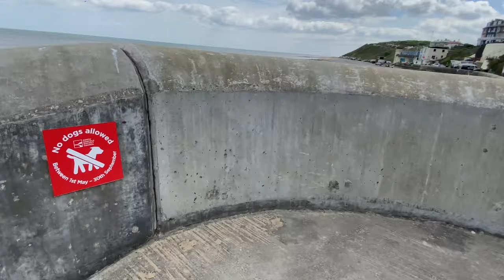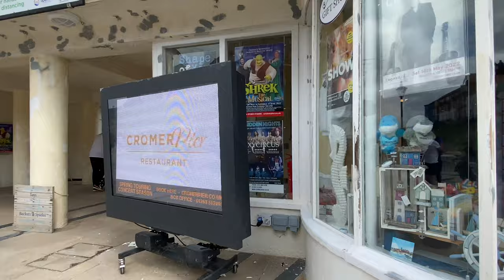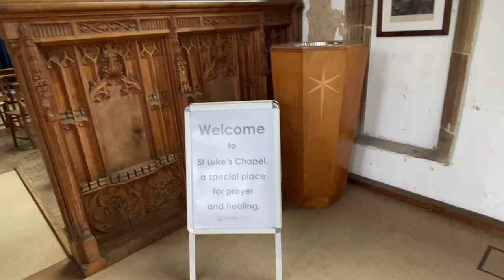Walking around CROMER PIER